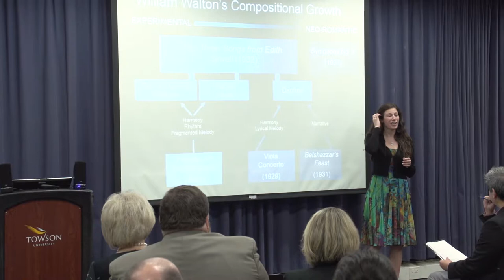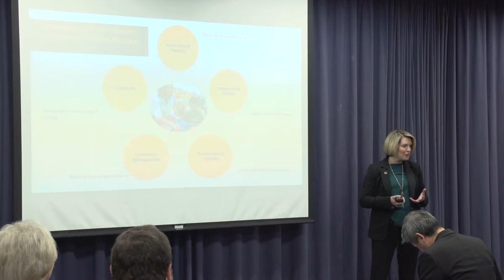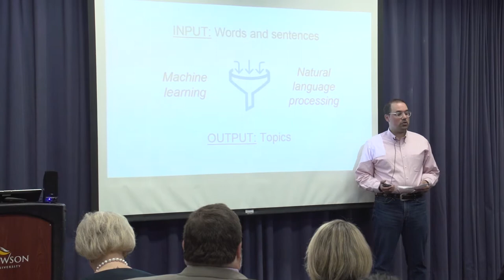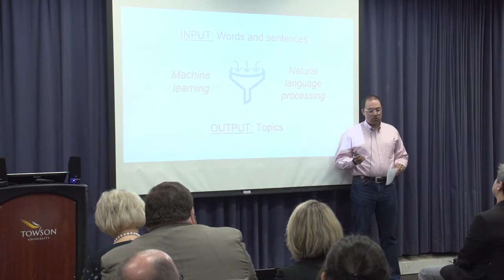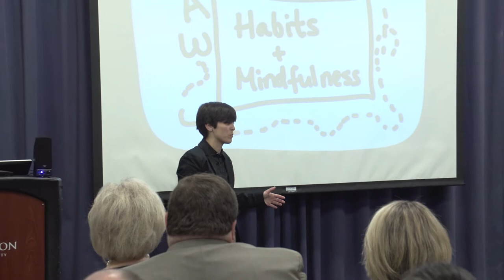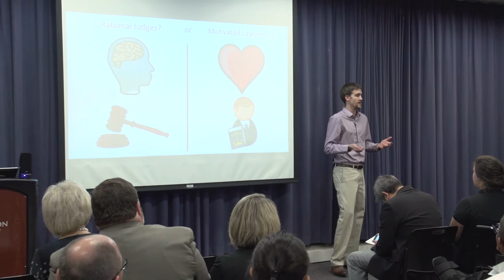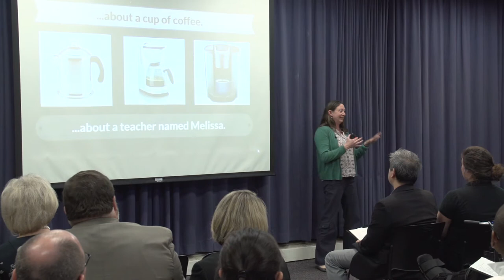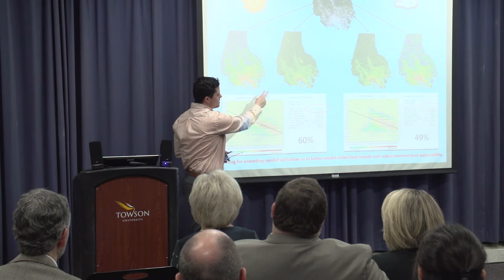Three Minute Thesis Competition at Towson University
Hosted on April 18, 2018 by the Office of Graduate Studies, 'Three Minute Thesis' challenges graduate degree candidates to present a compelling spoken presentation on their research topic and its significance in just three minutes.